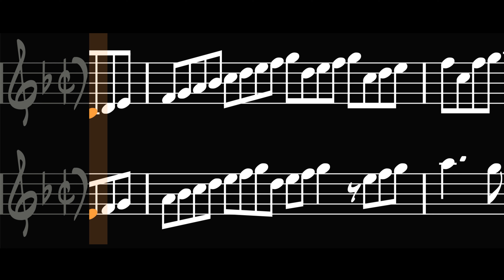Orlando Gibbons (bap​.​1583​-​1625) - Fantazia à2, VdGS No.3, Cambridge. Rowe Mss.112-13 (ca.1620)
Gibbons: Fantasia à2 VdGS No​.​3, Cambridge. King's College, Rowe Mss.112-13 (ca.1620) · Phillip W. Serna